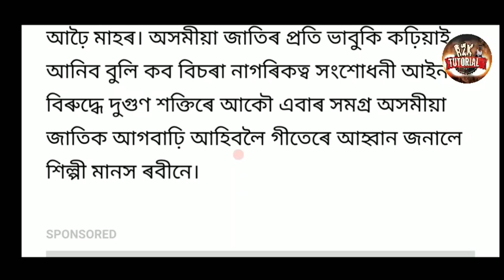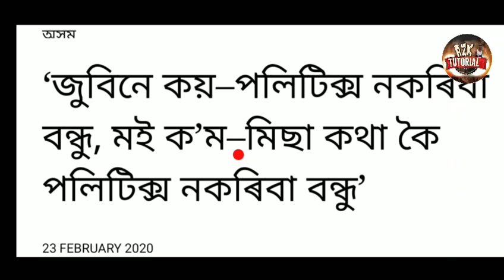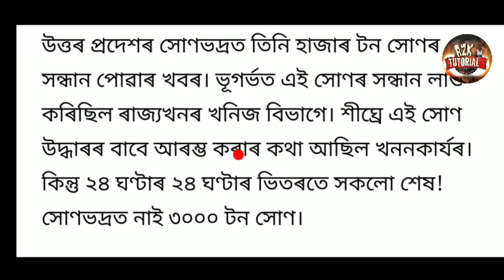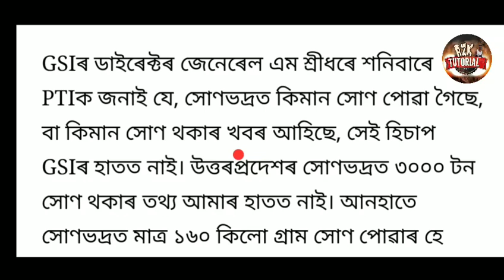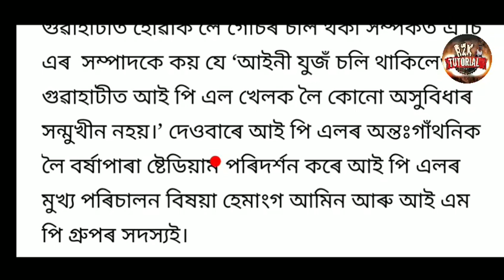আজি সোমবাৰ ২৪ ফেব্ৰুৱাৰী ৰাইজৰ বাবে ওলাই আহিল ৭ টাকৈ ডাঙৰ খবৰ